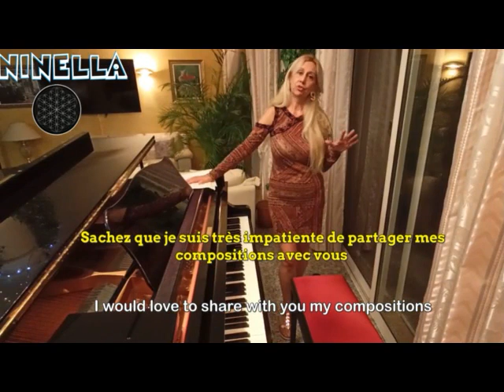The wheel of life - La rueda de la vida - La roue de la vie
Musical composition by Ninella.

Observing the change of light during the day, those undefined nuances that happen at their own pace, like our lives, that go on without ceasing in a perfect and permanent way, following the cycles of our evolution. Until it stops to be reborn in another reality.

Observando el cambio de la luz durante el día, aquellos matices que, a su propio paso, como nuestras vidas, avanzan sin cesar de una manera perfecta, siguiendo los ciclos de la evolución. Hasta que paran para renacer en otra realidad.

Observer le changement de lumière au cours de la journée, ces nuances indéfinies qui se produisent à leur rythme, comme nos vies, qui se déroulent sans cesse de manière parfaite et permanente, suivant les cycles de notre évolution. Jusqu'à ce qu'il cesse de renaître dans une autre réalité.